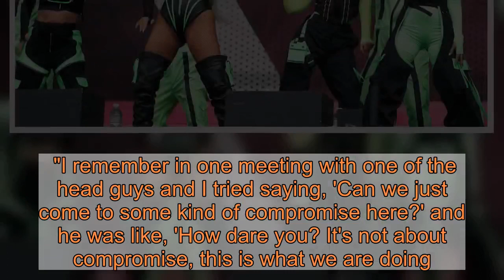Little Mix's Jade says group has 'no vendetta' with Simon Cowell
Little Mix singer Jade Thirlwall says her band has ' no personal vendetta' against music mogul Simon Cowell after splitting from his record label.  The girl group - which includes South Shields' Jade and Perrie Edwards, along with Jesy Nelson and Leigh-Anne Pinnock - left Syco Music for RCA in November 2018. They signed with Syco after finding stardom on the X Factor in 2011.   Now Little Mix and their former label boss have competing rival shows, with Simon launching The Band last year ahead of Little Mix's BBC One show, The Search, which airs from September 26. South Shields comedian Chris Ramsey will host the show.   Speaking to Radio Times, Jade said: "I think with Simon it's all fun and games. We've got no personal vendetta against him.  "We moved on and, to be fair, over the years we didn't actually see him that much. We're not ones to hold grudges."  Since forming on The X Factor, Little Mix have risen to become one of the world's biggest-selling girl groups.  Jade told Radio Times about Little Mix's early days.  She told the magazine: "At the beginning we were so scared of p***ing anyone off and damaging our career, so we did what we were told.  "We didn't even realise we had a choice, it was pitched as not having one, so you sign what you are told to and you go along with it.  "As the years went on, we started to realise we didn't like that.  "It took a while for people to not see us as little girls.  "We are (physically) small and look quite young, so it took some time for us to be able to say 'no'.  "I remember in one meeting with one of the head guys and I tried saying, 'Can we just come to some kind of compromise here?' and he was like, 'How dare you? It's not about compromise, this is what we are doing.'  "I left that meeting crying my eyes out and ringing my mum.  "It took a while to be like, 'Actually, f*** you. I'm just as entitled to an opinion as you are.'    "The industry is very much dominated by older men and for a while we did feel intimidated by it.  "The minute we started to say 'no', a weight was lifted off our shoulders."  Simon Cowell's representatives have been contacted for comment, the PA news agency reports.  The full interview is available to read in The Radio Times.